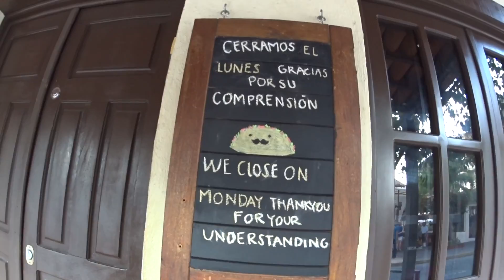Why Go to Puerto Vallarta? // Life in Puerto Vallarta Vlog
Why Go to Puerto Vallarta?
The food, beaches, sunshine, and people are just a few reasons that you should visit Puerto vallarat, Mexico. It truly is an amazing place. If you are looking to unwind, relax, and surround yourself by kind people, Puerto Vallarta (PV) is the place to go!